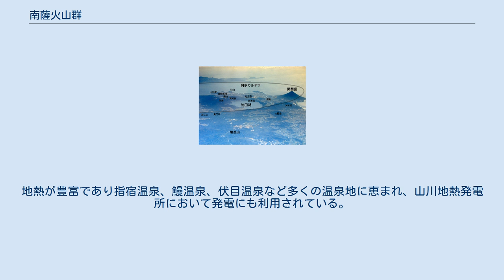南薩火山群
南薩火山群（なんさつかざんぐん）は、九州の薩摩半島南部に分布する火山群の総称である。
東部は特に指宿火山群（いぶすきかざんぐん）と呼ばれ、開聞岳などの活火山を含む多数の火山がある。
 南さつま市から枕崎市にかけての地域に500万年前に活動した比較的古い火山群があり、非火山性山地の揖宿山地と交錯している。
春日鉱山、岩戸鉱山、赤石鉱山など金を産出する鉱山が散在する。
 開聞岳 池田湖 山川湾 鰻池 大野岳 辻之岳 鍋島岳 魚見岳 清見岳 矢筈岳 成川盆地 鏡池 指宿火山群の地形 指宿火山群空撮。
なお、ここに記載されている 阿多カルデラは約11万年前の大噴火を起した阿多カルデラの位置ではなく以前の学説の位置である。
 指宿市付近を中心として南九州市、鹿児島市、鹿屋市、錦江町にまたがる地域には阿多カルデラをはじめとして、活火山に指定されている池田山川や開聞岳を含む20以上の火山がひしめき合う。
比較的小規模な単成火山群に加えてカルデラやマールを起源とする大小多数の円形窪地が見られる。
地熱が豊富であり指宿温泉、鰻温泉、伏目温泉など多くの温泉地に恵まれ、山川地熱発電所において発電にも利用されている。
池田湖の西側には薩摩藩の時代から金を産出していた大谷鉱山がある。
 ^ 山川町編 『山川町史（増補版）』 山川町長中村治男、2000年